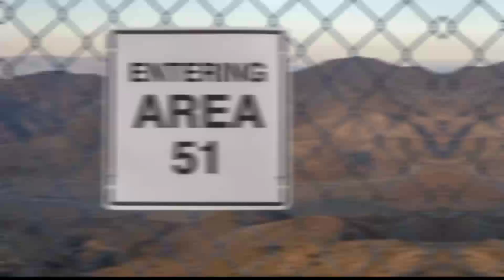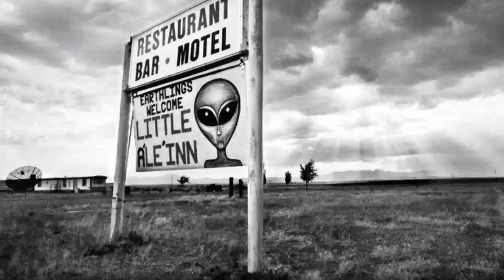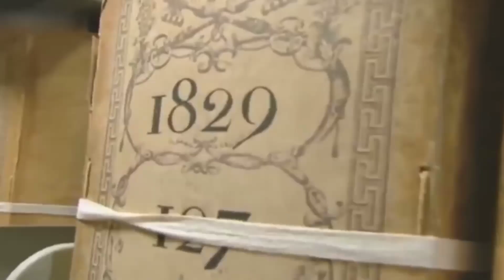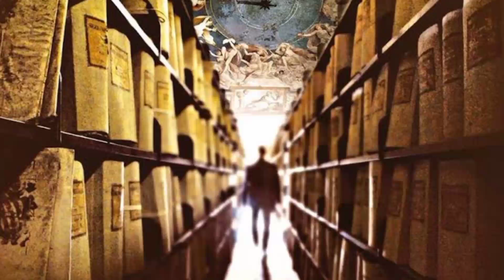ከፍተኛ ጥበቃ የሚደረግባቸው አስገራሚ ቦታዎች|The most heavily protected place|ዳኖስ|danos